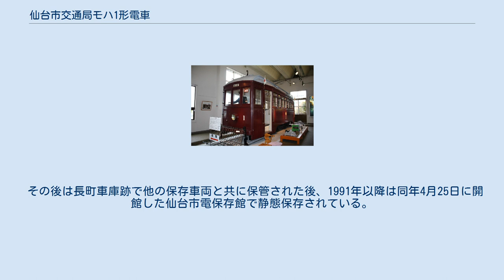仙台市交通局モハ1形電車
モハ1形（モハ1がた）は、かつて仙台市（仙台市電気部電車課、現：仙台市交通局）が運営していた路面電車・仙台市電用の電車。
仙台市電開通時に導入された車両である。
 仙台市電は、かつて宮城県仙台市に存在した公営の路面電車である。
仙台市電気部電車課によって1926年11月25日から営業運転を開始したが、その際に導入された最初の車両がモハ1形だった。
木製車体を有する2軸車で屋根は2重屋根構造になっており、車内の座席配置は全席ロングシートであった。
 製造は3次に渡って行われ、1926年の開業時に10両（1 - 10）が導入された後、翌1927年に13両（11 - 23）、1928年に7両（24 - 30）が増備され、同年の延伸に備えた。
これらの車両は全て川崎造船所で製造されたが、以下のように細部が異なっていた。
車両の製造価格は当時の金額で9,450円だった。
 以降は仙台市電の主力車両として各系統で使用され、第二次世界大戦終戦直後は資材不足から窓ガラスの代わりにベニヤ板を張った車両も存在した。
だが、1948年に初のボギー車となるモハ80形（→モハ100形）が導入されて以降は置き換えが検討されるようになり、1955年には24 - 30のうち4両の車体を用いた2車体連接車のモハ300形の製造も実施された。
製造当初の集電装置はポールだったが、後にビューゲルへの交換が行われた。
 以降も残存車両のほとんどが仙台市電で使用されていたが、1964年6月に1両（16）が貸切バスと衝突事故を起こし、死傷者が出る事態となった。
その結果木製車体の危険性が指摘された事でモハ1形は各都市から譲渡されたボギー車へ置き換えられる形で急速に廃車が進み、1965年までに形式消滅した。
 廃車されたモハ1形のうち、1926年に製造されたトップナンバーの1は1969年に大町西公園に保存されたが、屋根の無い屋外に置かれていた事もあり荒廃が進んでいた。
そんな中、利用客の減少や赤字の増加が要因となり1975年に仙台市は路面電車全廃を決定した一方、残存する一部車両については記念車両として廃止後も保存する事とした。
その中に含まれた1は同年12月に仙台市電長町車庫に引き上げられ、当時定年退職していた元市電職員も加わる形で開業当時の姿への動態復元工事が実施された。
そして、廃止前日の1976年3月30日にボギー車（108）に牽引されて長町車庫へ移動し、最終日の3月31日には自力走行が行われた。
 その後は長町車庫跡で他の保存車両と共に保管された後、1991年以降は同年4月25日に開館した仙台市電保存館で静態保存されている。